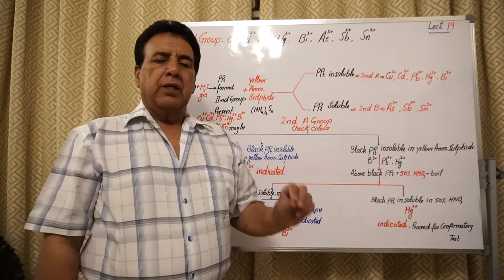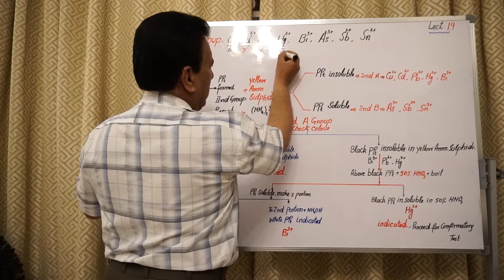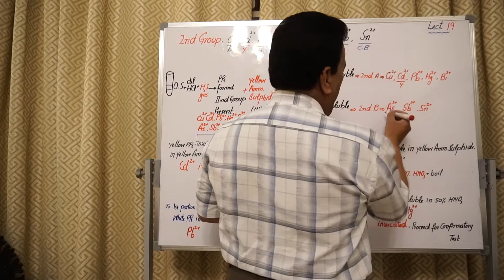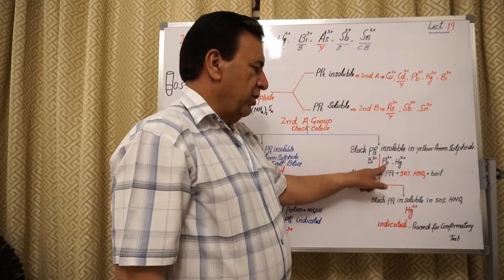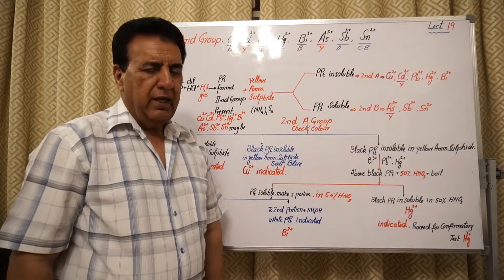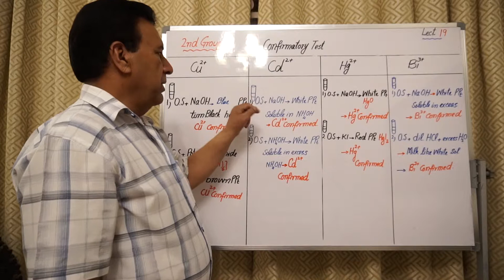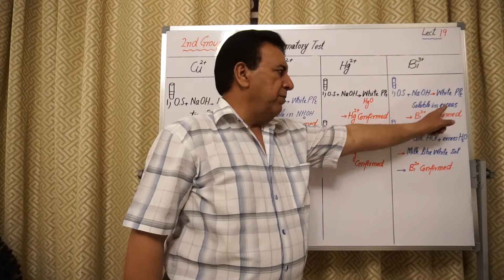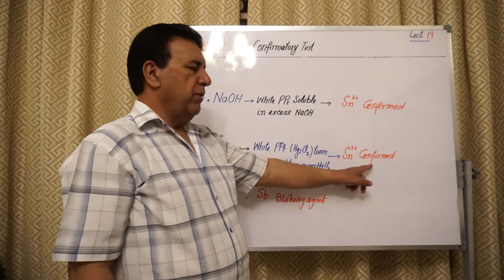2nd Group Basic Radicals Analysis | Chemistry Practical | E-learning By Prof. Amanullah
F.sc, Chemistry, Practical 19 | E-learning By Prof. Amanullah

2nd Group Basic Radicals Analysis

Regard,
Prof. Amanullah